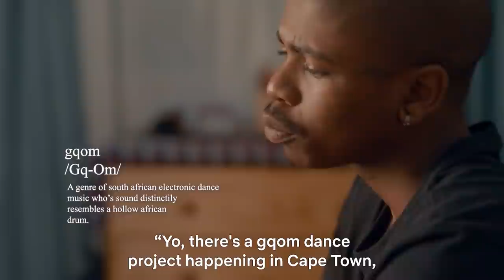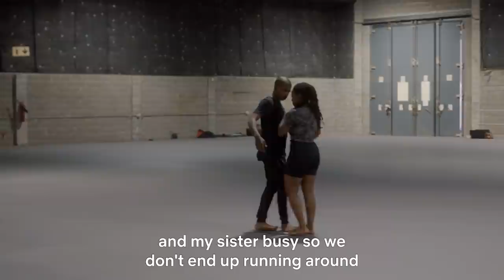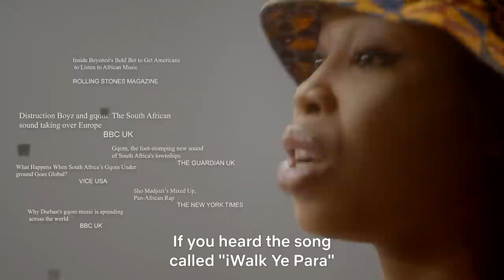Before JIVA! The Documentary | Netflix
I knew I would dance but I didn’t know I would cry. With JivaNetflix now streaming, we take a sneak peek at the making of the series and how the ladies took this incredible journey. You will laugh. You will dance. You will cry.

A talented street dancer from Umlazi, Durban must confront her fears and deal with family objections to pursue her dancing dreams.